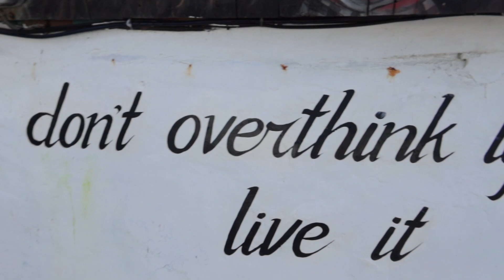Our Weekend in Canggu | vlog video #98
Our Weekend in Canggu | vlog video| Just a couples weekend in Canggu because we're just bored

✅  Here is the link to my last vlog video No:97-
(The Angry Ghost In My Sister's Room | StoryTime | vlog video #97)